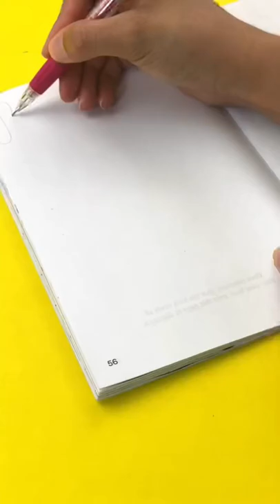Create This Book 2 (Moriah Elizabeth)